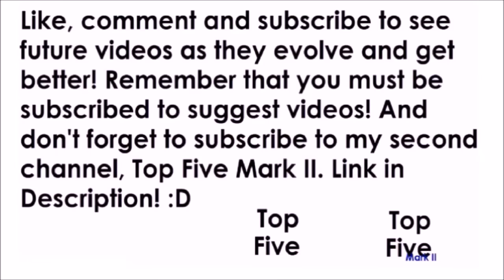333 Subs! Am I Illuminati?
-  Favourite!

Comment 'dis is mothers day video?' if you're reading this! ;D